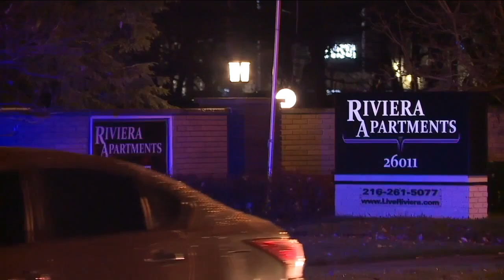CLE police release video of suspect arrest in Bartek shooting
Cleveland Police released the police body camera video, 911 calls and police helicopter video of the early morning New Year's Day arrest of 18-year-old Tamara McLoyd in connection with the shooting death of Cleveland police officer Shane Bartek.